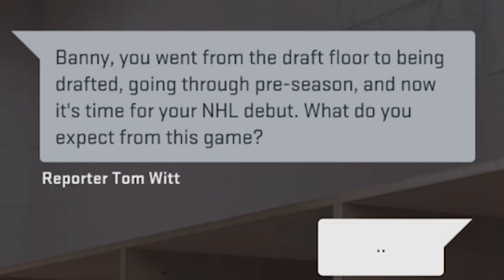NHL 21 BAP *THE SON OF LEGENDARY LANNY HAS ARRIVED!*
Calgary, sit back and relax and watch your future unfold!